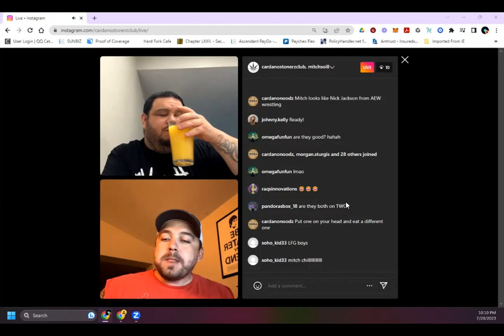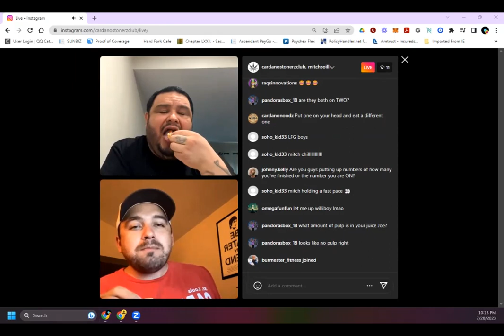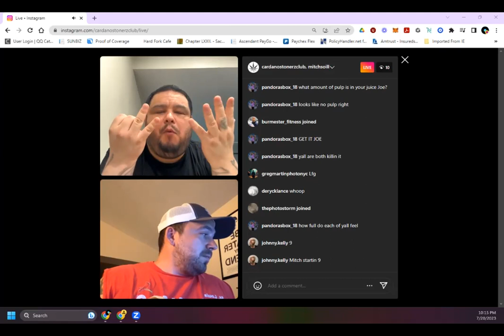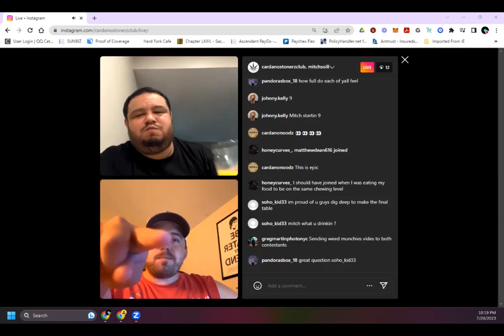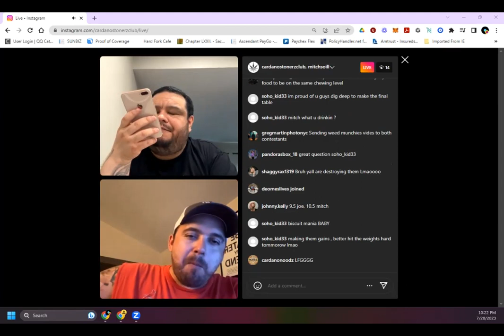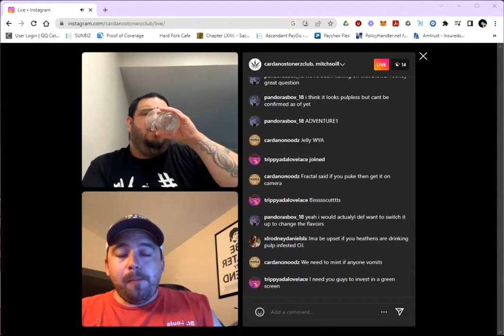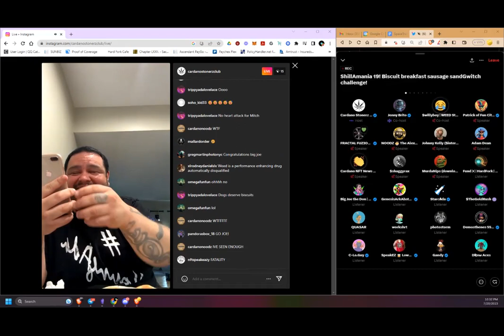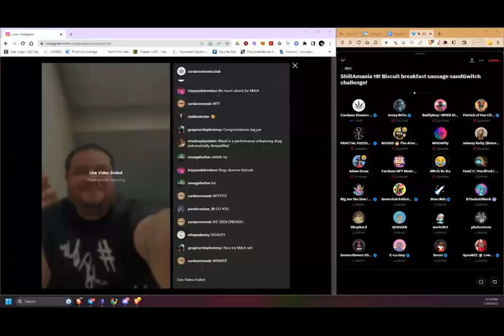Shillamania Tennessee Pride present Big Joe versus Mitch So Ill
Shillamania 19 Biscuit Eating Comp